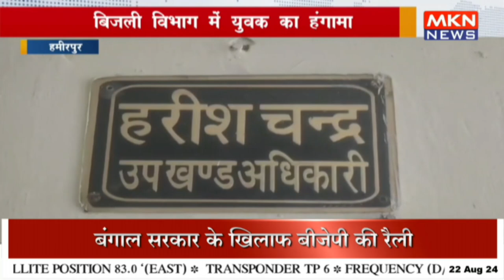बिजली विभाग में युवक का हंगामा